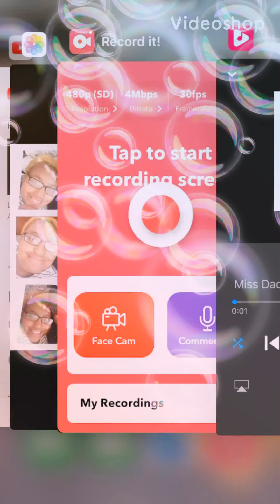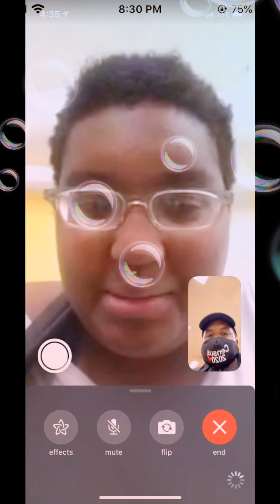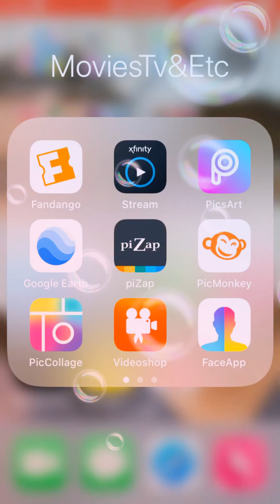Slideshow miss dade that girl